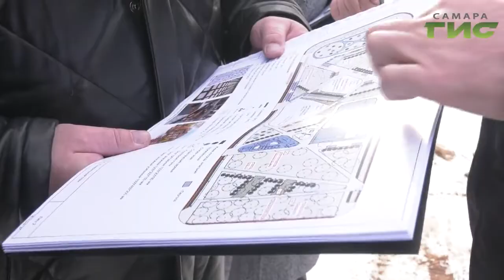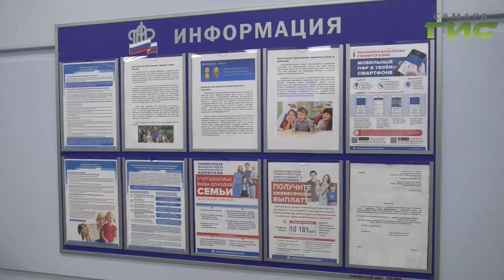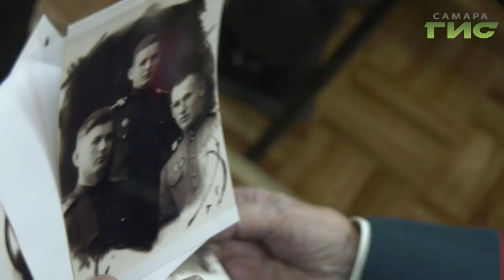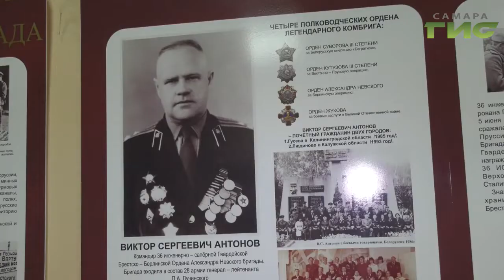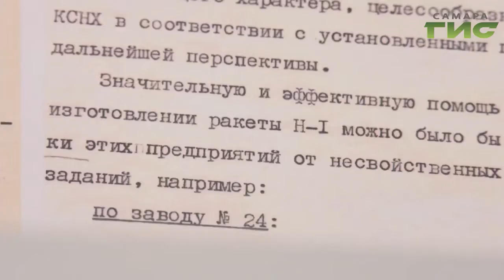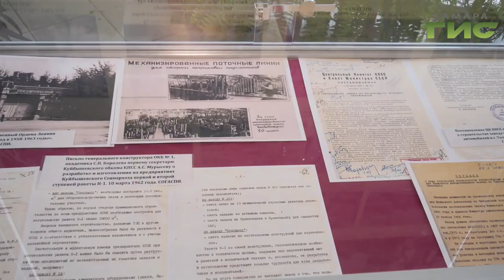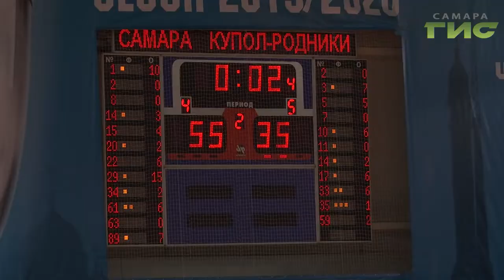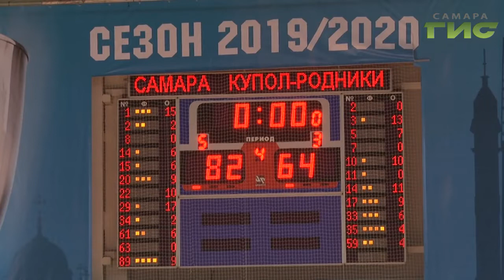"События" от 04.02.2020 (вечер)